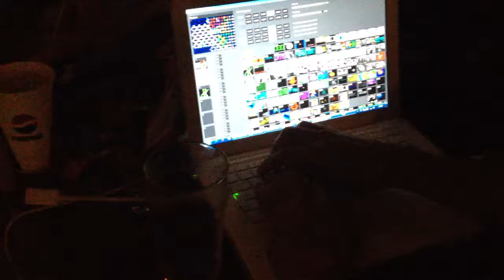Linde 8bit tour - Нижний Новгород - 2014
visual by simubishi